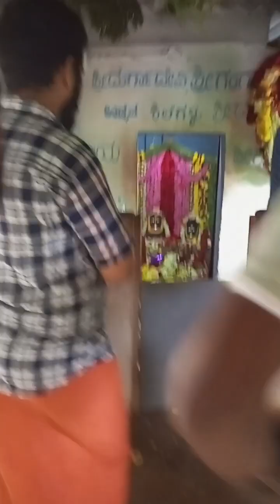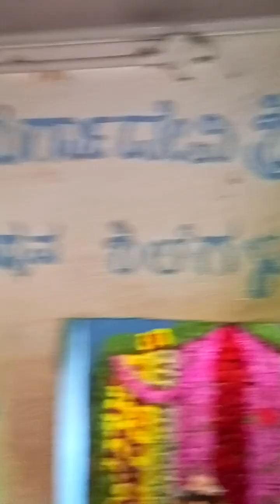special video of Kadur Durga parmeshwari direct in side of moolastha am get blessed